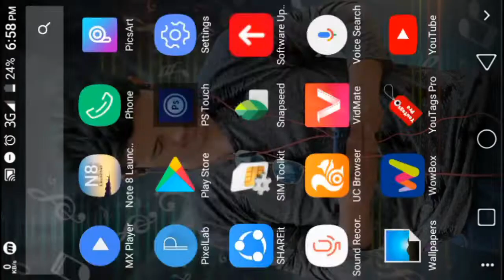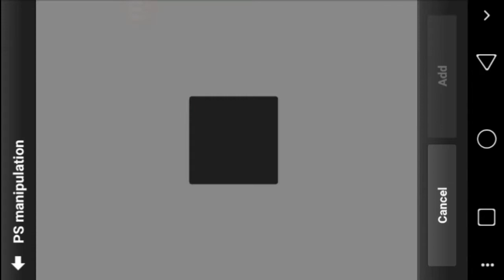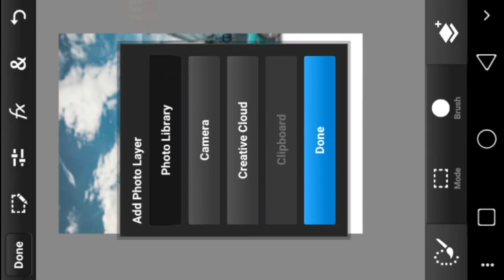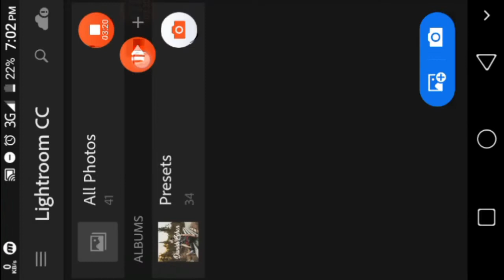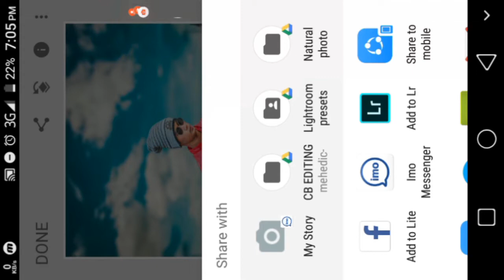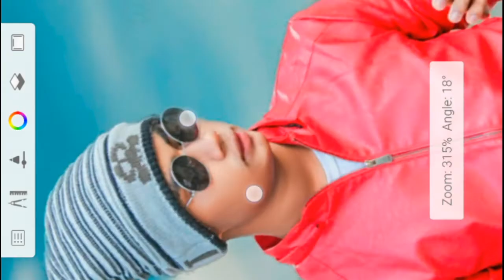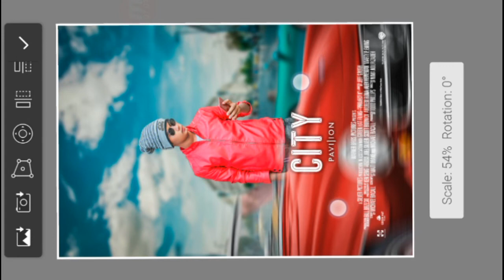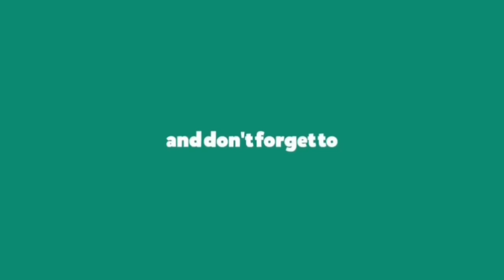PS Touch Movie Poster Editing - Background Change Photo Manipulation Editing in Photoshop Touch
Movie Poster Editing - Background Change Photo Manipulation Editing | Like Tapash Editz - U2 Studio

HlW Friends..Today i will Show How Edit ur photo on Movie poster...movie poster awesome photo editing..Manipulation photo editing..

COMMENTS

inspired BY Prince Rico vai😍😍
From HRS Creative

This Video Use Tag

God bless for love